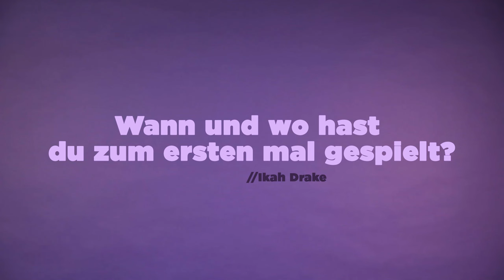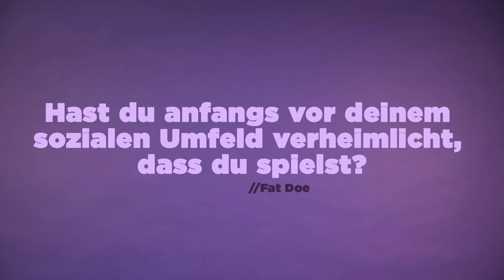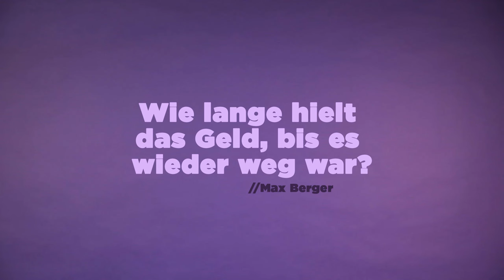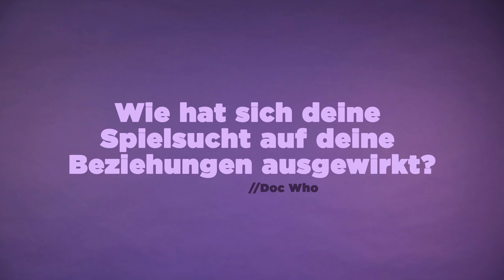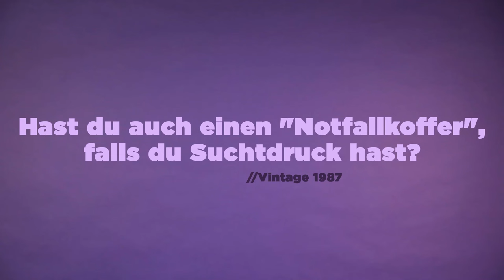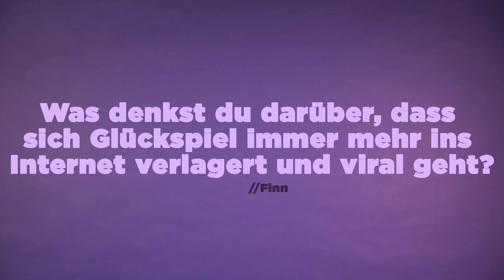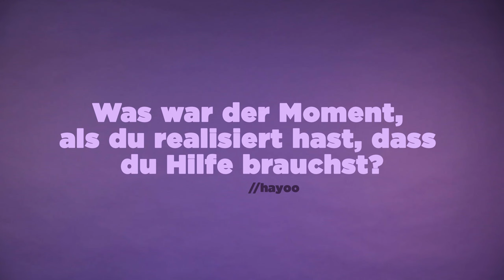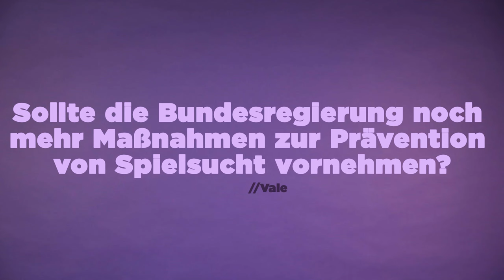Wie dieser GEWINN zum VERHÄNGNISVOLLSTEN RÜCKFALL in Saschas Leben wurde | FRAG EINEN SPIELSÜCHTIGEN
Es gab eine Zeit, da musste Sascha die Straßenseite wechseln, wenn er auch nur in die Nähe einer Spi€lhalle kam. Von "gelegentlichen" Besuchen in Casin0s in seiner frühen Jugend, entwickelte sich eine teuflische Abwärtsspirale in die Spielsucht. Auf eine "spielfreie" Zeit, die durch eine stationäre Therapie eingeleitet wurde, folgte nicht viel später wieder der Rückfall: Als er die Buchhaltung im Friseursalon seiner Frau übernahm, erschien in einer Mail ein Banner: "Jetzt online spielen ". Tatsächlich erspielte er in dieser Nacht 278.000 Euro. Doch das ganze sollte der Anfang einer noch viel größer werdenden Misere sein.
Heute hat Sascha vieles verloren, sagt er. Familie, Gefühle und Selbstachtung zum Beispiel. Und nur ein Haufen Schulden gewonnen: Sascha zahlt immer noch mehrere Hunderttausend Euro zurück.

WEITERFÜHRENDE DOKUMENTE und HILFESTELLUNGEN:

Telefonseelsorge bei Depressionen, Sucht oÄ:
Per Telefon 0800 / 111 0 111 , 0800 / 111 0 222 oder 116 123
per Mail und Chat unter online.telefonseelsorge.de

00:00 Intro
00:29 Wann und wo hast du zum ersten Mal gespielt?
01:20 Was hast du gespielt?
01:39 Wann und wie hast du realisiert, dass du ein Problem hast?
02:29 Hast du am Anfang vor deinem Umfeld verheimlicht, dass du spielst?
04:00 Gibt es Persönlichkeitsmerkmale, die eine Spielsucht begünstigen?
05:18 Saschas Rückfall
06:40 Wie lange hielt das Geld?
07:15 Wie viel Geld hast du in deinem Leben verspielt?
07:27 Wie hast du deine Sucht finanziert?
08:40 Hast du belogen und geklaut?
09:00 Wie hat sich deine Spielsucht auf deine Beziehungen ausgewirkt?
09:54 Hast du noch Kontakt zu deiner Familie?
11:15 Hast du auch einen Notfallkoffer bei Suchtdruck?
11:40 Saschas Mentor
12:43 Wie hat sich der Suchtdruck bei dir geäußert?
13:25 Kennst du Knossi?
15:11 Was denkst du über virales Glücksspiel?
15:29 Sollten Livestreams auf Twitch verboten werden?
15:48 Würde ein Verbot zu einer Verlagerung in Web führen?
16:16 Wie stehst du zum staatlichen Glücksspiel?
16:50 Was war der Moment, als du realisiert hast, dass du Hilfe brauchst?
17:15 Warst du in Therapie?
17:40 Hast du dich auch sperren lassen?
18:18 Woher bekommst du heute dein Dopamin?
18:50 Saschas Rechtsstreit gegen ein Online-Casino
19:31 Sollte es für Glücksspiel ein Werbeverbot geben?
20:00 Sollte die Bundesregierung noch mehr gegen Glücksspielsucht machen?
21:02 Wie würdest du reagieren, wenn deine Kinder in Spielotheken gehen?
21:28 Was rätst du mir als Spielsüchtigem?